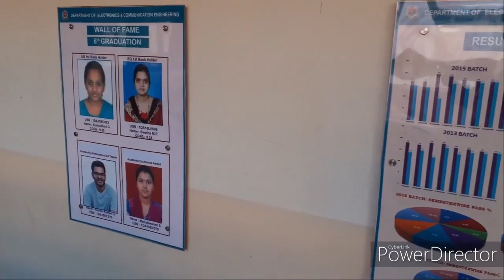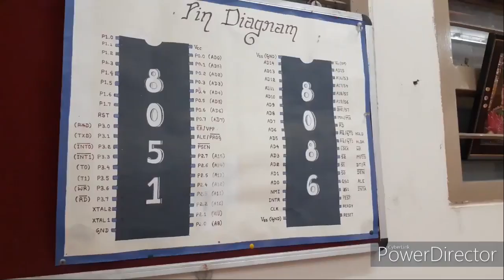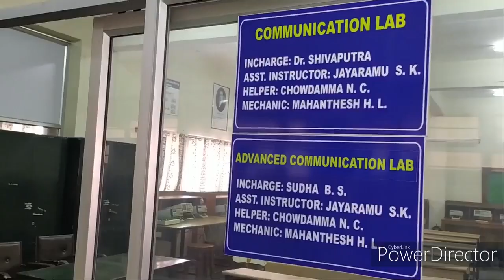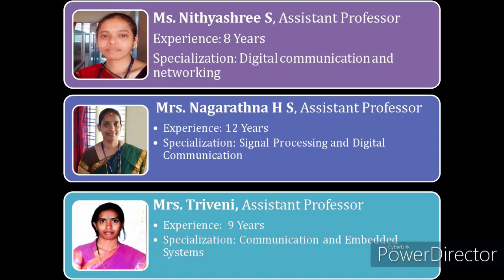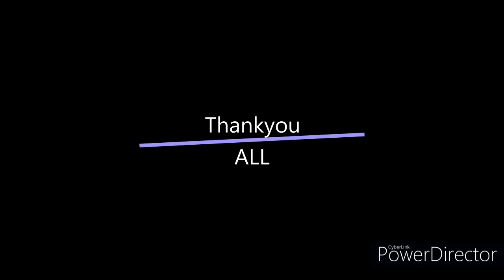Dr Ambedkar Institute of Technology ECE| Best College for Engineering | Dept. of ECE | Dr.AIT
Best College for Engineering in Bangalore
one of the top Engineering Colleges in Bangalore. engineering college admission 2021 started.
Electronics and Communication in Dr.AIT is very good and having advanced labs and research facilities. The college has TEQIP assistance, one among few colleges of Karnataka.
Dr Ambedkar Institute of Technology is one of the prestigious and old college, Aided Institute with autonomous status.